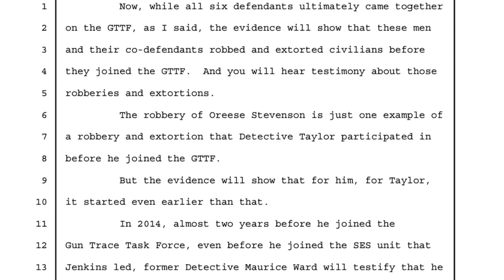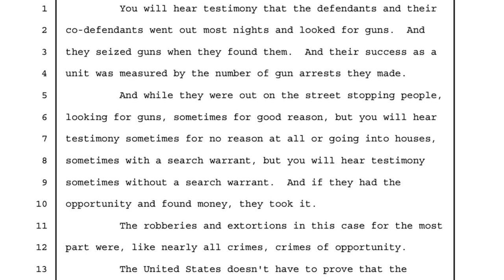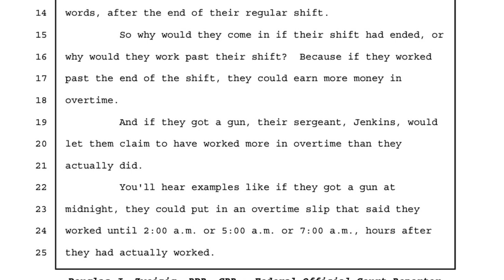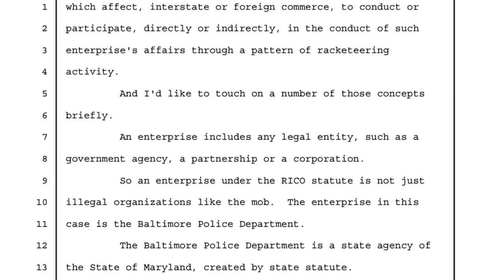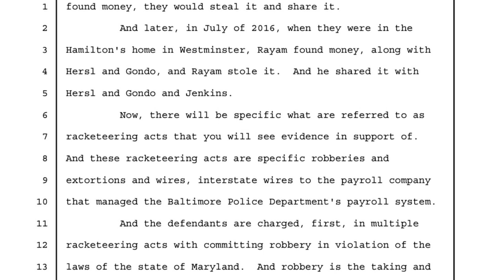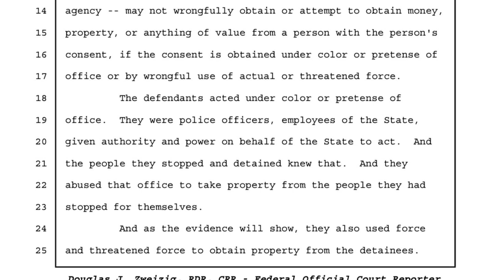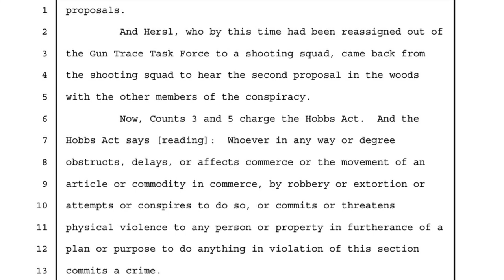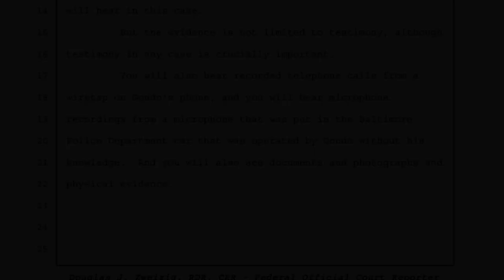Baltimore Gun Trace Task force Trial: Opening Statements(Part TWO)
$CROWNEDTVCOURTS